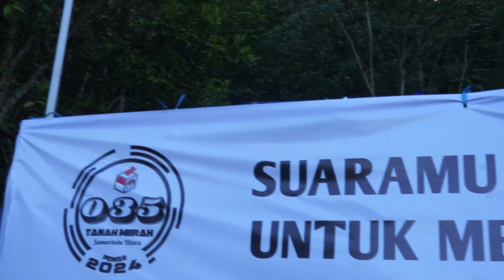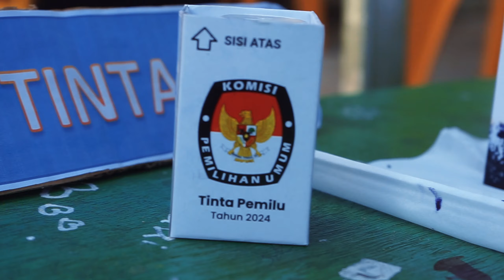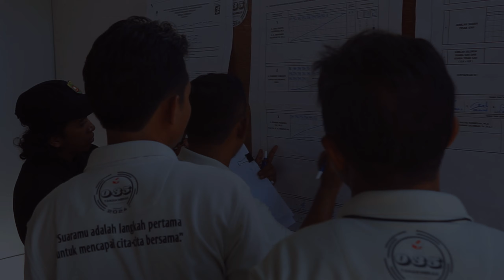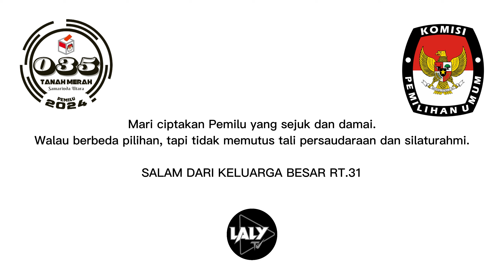Hari Pemilihan Umum ( PEMILU 2024 )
Pemilihan Umum 2024 TPS 035 Tanah Merah Samarinda Utara
14 Februari 2024
Pilpres 2024
Pemilihan Presiden dan Wakil Presiden 2024
DPD RI
DPR RI
DPR PROPINSI
DPR KOTA